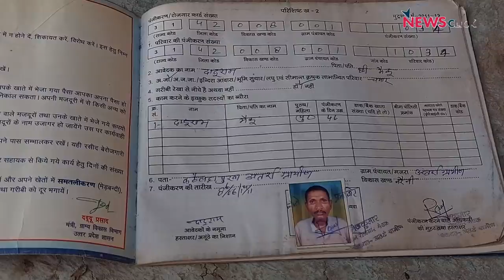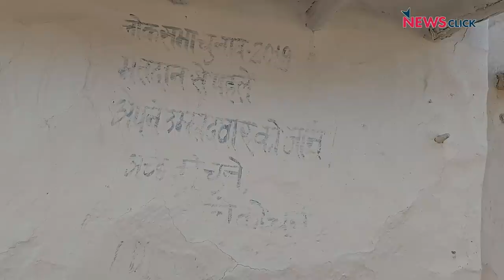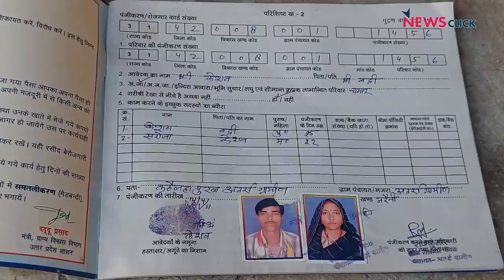उप्र चुनाव: 'कैराना पलायन' के उलट बुंदेलखंड से पलायन चुनावी मुद्दा क्यों नहीं बनता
बुंदेलखंड में कई गांव वीरान दिखाई देते हैं। बांस, मिट्टी, फूस, पुआल और कच्ची ईंटों से बने मकानों पर ताले लटके हुए हैं। कथित 'कैराना पलायन' के इसके विपरीत यह क्षेत्र बड़े पैमाने पर हो रहे विस्थापन के बावजूद दुर्भाग्य से सुर्खियां बटोरने में विफल रहता है. न्यूज़क्लिक ने बाँदा ज़िले के कई गावों का दौरा किया, देखें यह ख़ास रिपोर्ट...